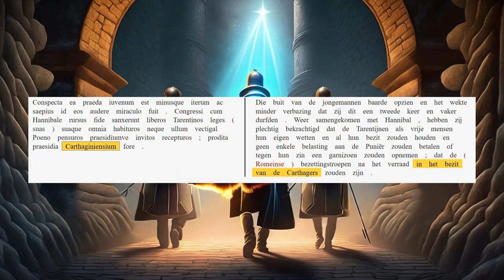AUC 25.8.7-8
Afspraken tussen Hannibal en de Tarentijnen.